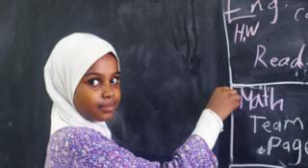In Pictures: Âthe Is The Sudan I Wish To Shawâ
Sudanese photographer Ola Alsheikh shares her favourite shots from her hometown, Khartoum.